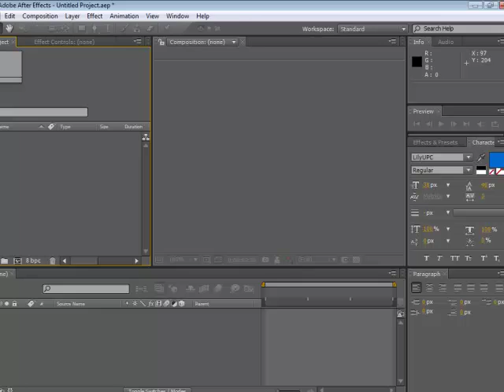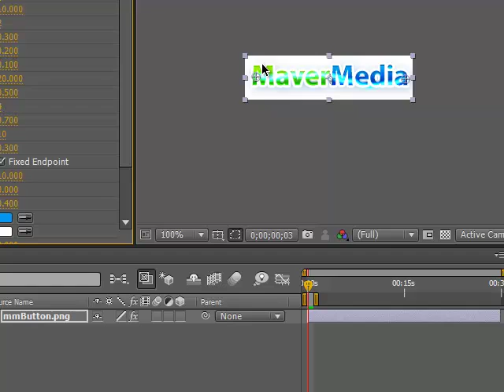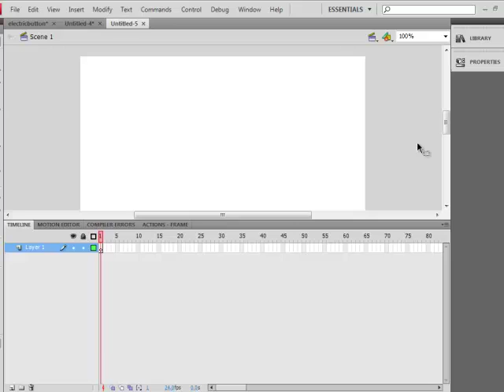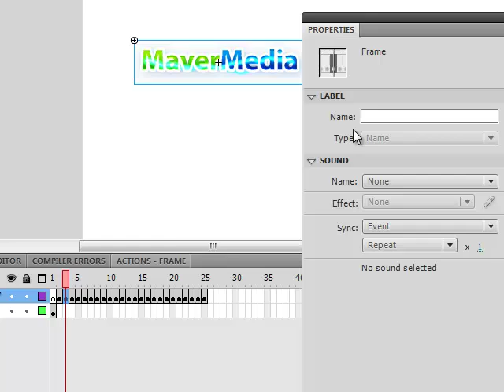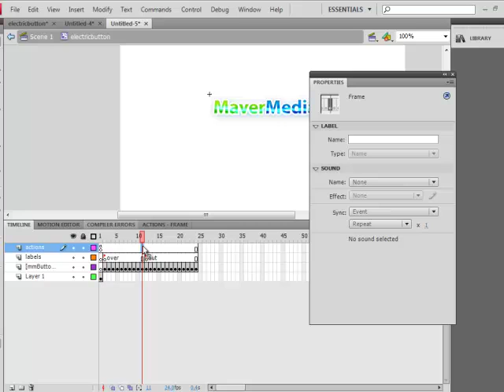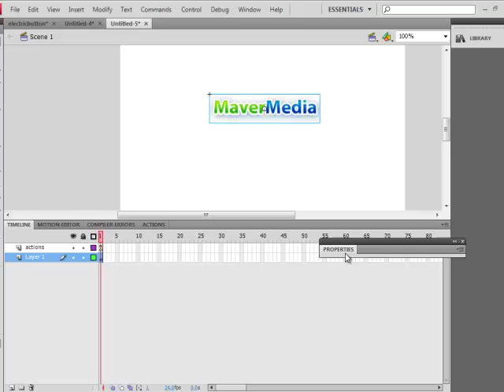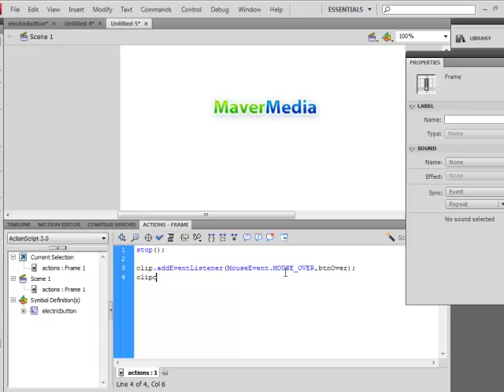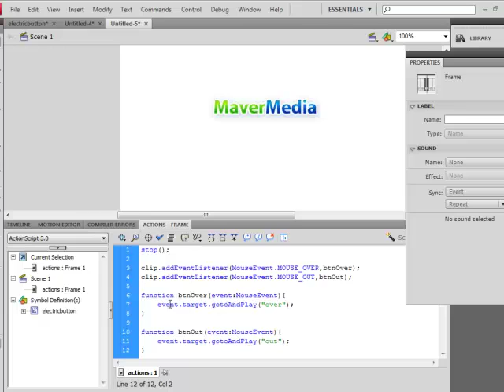Very Cool Electric Button In Adobe Flash And After Effects CS4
How to create a very cool Electric Button in Adobe Flash and Adobe After Effects CS4
This is my first tutorial with many to follow.
(don't mind my heavy breathing of course, I decided to make this video while I was sick)

For the source files visit